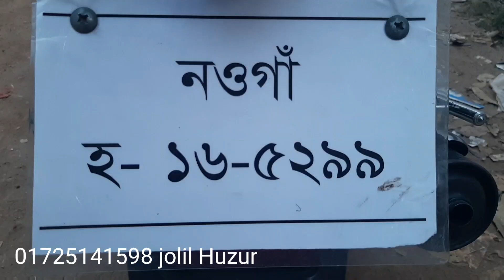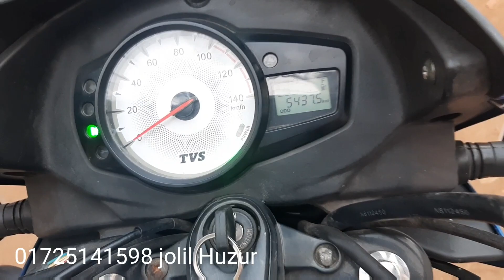Tvs metro plus second hand used bike price in Bangladesh 2021।Alamin Vlogs